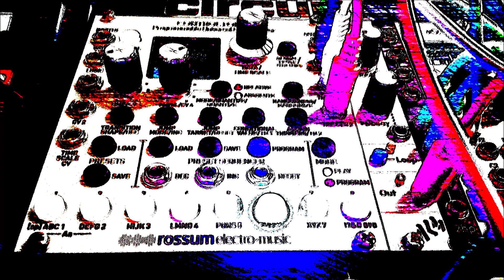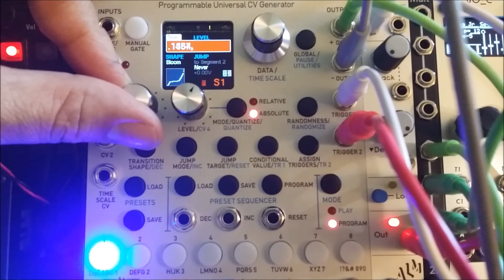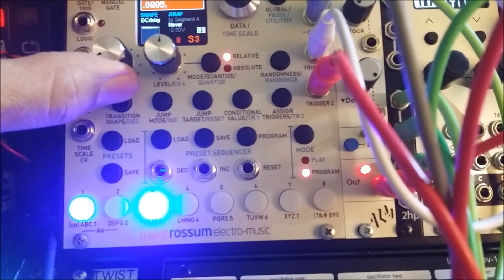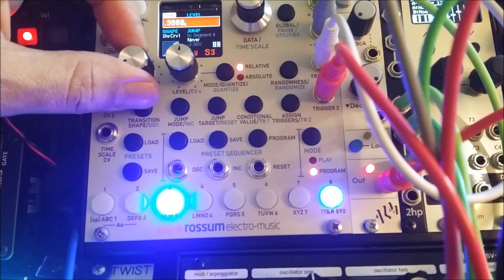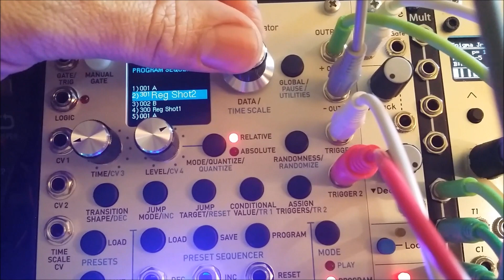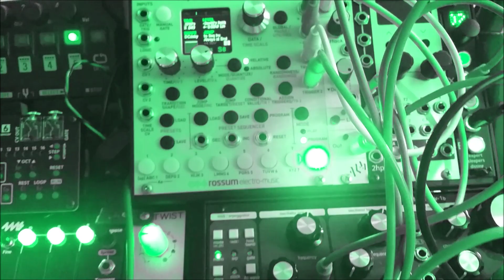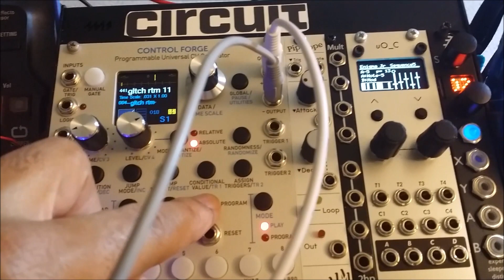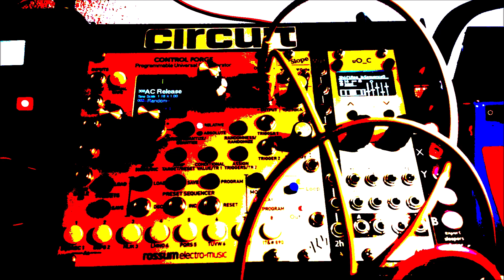Control Forge - Rossum Electro - Transition Shapes in Sequencer Mode: Lifeforms SV-1B & 4ms SWN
One particularly feature i love is the Transition Shapes & that's what Highlighted in this Video..This feature determines the way voltage shifts from one segment to the next...I find that the Control Forge is a unique and powerful CV Generator that becomes more desirable the deeper you dig in. I hope you enjoy my Video...My Favorite Eurorack Module for 2021.